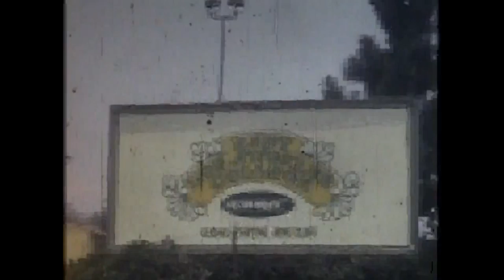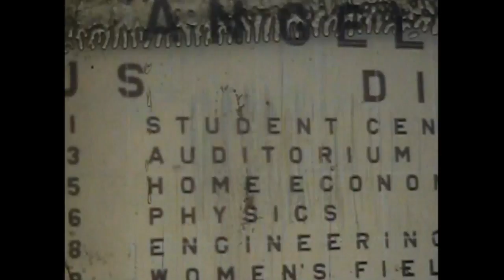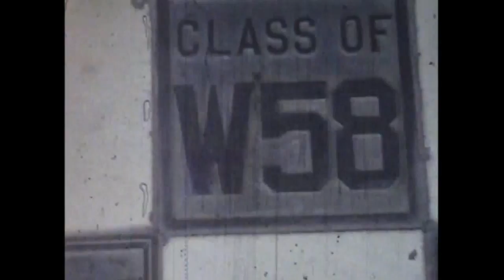East Los angeles college 1970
Description:
This is what East Los Angeles college looked like in 1969 and 1970. I did this video as a project for Cal State Long Beach. The video at the time (1970) was showing the structures and buildings in chronological order completion. The video now may be used for historical reference to the era. It's hard to believe it's changed so much

 I am glad they built East Los Angeles College when they did because I was able to get my Associate of Arts degree there and get a job in the aerospace industry. Then I Worked on the Apollo with the astronauts and continued my higher education graduating with an Bachelor of Science degree from Long Beach State. I am now a retired.
My training in higher Math and Electronics at East Los Angeles was excellent because we had fine instructors. It was the instructors that counted ,

I am 80 years old now and I thought I would post his video to show what the college look like then back then during the beginning of Space age and the Civil Rights era before they are lost in time.

That being said:
When this college was built- the area was East Los Angeles and by modern standards it was classified as a ghetto area that was in need of of economic improvement. Society claims this can be achieved primarily through education.

 In 1970 these video scenes consisted of some of the existing classroom then which were World War Two relics. The entire college in the forties consisted of such building. In the 40's drainage was a big problem.

What was odd is instead of replacing the bungles with building with classes rooms a stadium was built first. This Structure is the least required for education. It was the second largest stadium in los Angeles. The Auditorium was built-it was the largest-.again it was the largest auditorium in the school district. Both of these facilities are extremely expensive to built.

A token effort was made to provide classrooms in 1953- two, one story classroom buildings were constructed and several bungalows were brought in to substitute for some of the World War 2 barracks.

These bungalows were no better the the structures they replaced. The student suffered in these new bunglowes from the lack of adequate heating in the winter and unbearable ventilation in the summer.

A real effort was made in 1958 when the library was constructed. This library was adequate to serve the student needs. Finally in 1962 a whole set of buildings were completed. The Student center first. then the administration buildings and finally the classrooms. the physics and art buildings and all the rest of the classrooms a few years later. The fact that the Gymnasium was built 25 years after the stadium shows the lack of continuity for sports.

I thought when I made this video that the local community may have been deprived of economic growth due to educational deficiencies of the local college.

I believed now that it was an error in judgment on my part. History has proved me wrong. The people who went to this college went on to do great things for this community and the country. I known now it was because the quality and dedications of the instructors and administration we had back then. A lot of people in East Los Angeles would not have been able to get a college education including myself. The quality of the buildings did not matter then and all that has been rectified.

All that is water under the bridge now. East Los Angeles College is a very impressive college and friendly. It has always has been a great place to get a good education and find great friends.